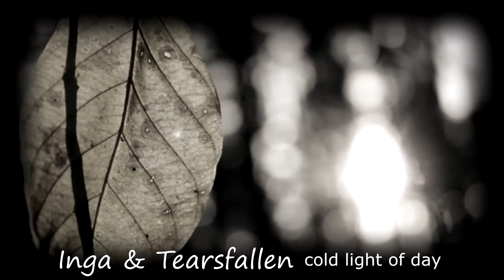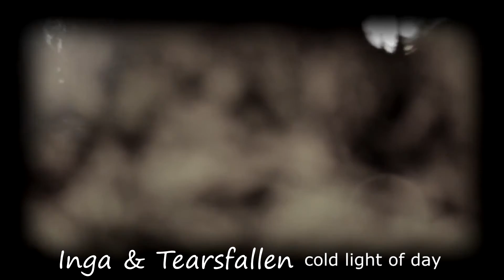Inga & Tearsfallen - Cold Light Of Day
COLD LIGHT OF DAY

Promieni nie uświadczysz
Powiew będzie zimny
Przeszywający
Ze słotą się obudzisz
i zaśniesz
Deszczowy listopad...

Title: Cold Light Of Day
Lyrics by Inga
Vocals by Inga
Music and performance by Tearsfallen
February 2015

Video footage
October Rain by Will Foster
Poland - October sunrise in forest - Lower Silesia
by minutkiZpodrozy